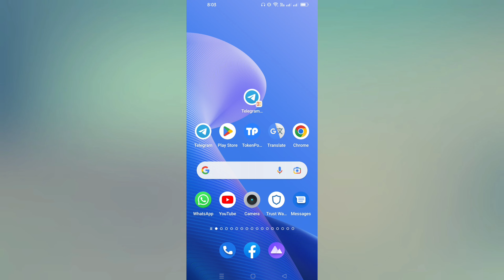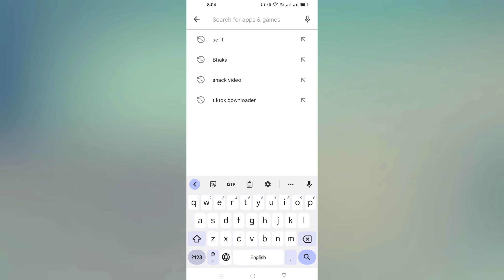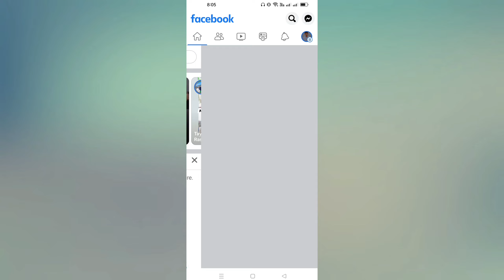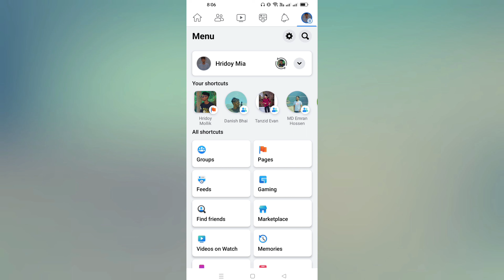ফেসবুক প্রোফাইল প্রফেশনাল মোড অন করুন | how to turn on facebook profile professional mode in bangla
আজকের ভিডিওতে আপনাদের দেখাইছি কিভাবে ফেসবুক প্রোফাইল প্রফেশনাল মোড অন করবেন

In today's video I have shown you how to turn on Facebook profile professional mode